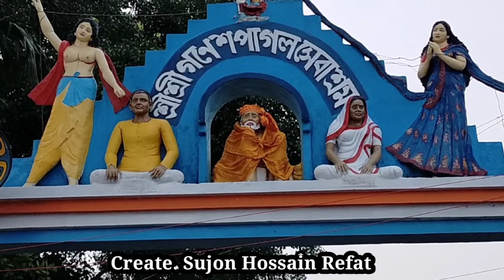১৩১ বছর পূর্বে এক জ্যৈষ্ঠ মাসের ১৩ তারিখে ১৩ জন সাধু, ১৩ কেজি চাল ও ১৩ টাকা নিয়ে শুরু।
কথিত রয়েছে ১৩১ বছর পূর্বে এক  জ্যৈষ্ঠ মাসের ১৩ তারিখে ১৩ জন সাধু, ১৩ কেজি চাল ও ১৩ টাকা নিয়ে পূজা শুরু করেন তারা এবং দেবতারা সমূদ্র মন্থন করে হরিদ্বার, প্রয়াগ, উজ্জয়িনী ও নাসিক এ চারটি স্থানে অমৃতসুধা চারটি কুম্ভপাত্রে রাখেন সেই থেকে শুরু ভারতের ন্যায় মাদারীপুরের রাজৈর উপজেলার কদমবাড়িতে  কুম্ভ মেলা।
BD বাংলা
Sujon Hossain Refat. সুজন হোসেন রিফাত।
Sujon Hossain Refat